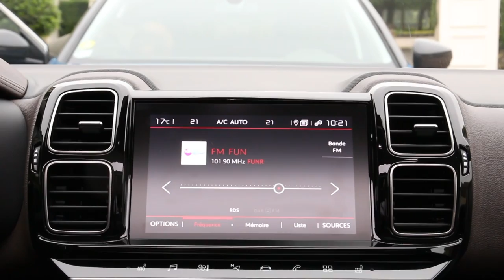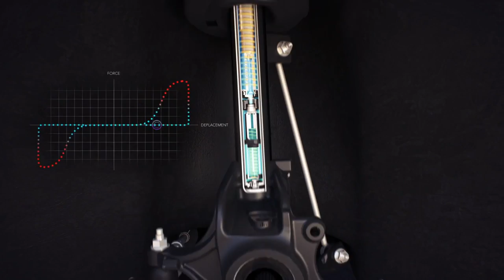Le Citroën C5 Aircross affronte l'Opel Grandland X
Cela ne saute pas aux yeux, pourtant ces deux SUV compacts partagent la même base technique et les mêmes mécaniques. Le C5 Aircross et le Grandland X reposent en effet sur la plateforme EMP2, celle du Peugeot 3008 qui est aujourd'hui le SUV le plus vendu sur le marché.